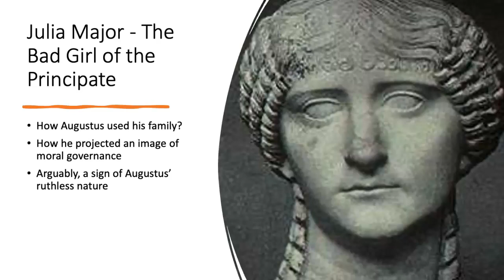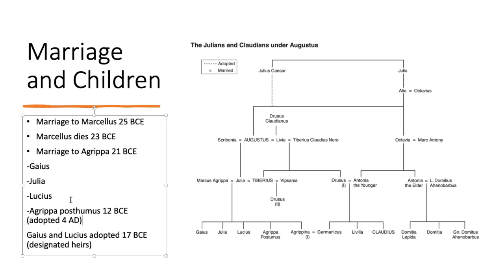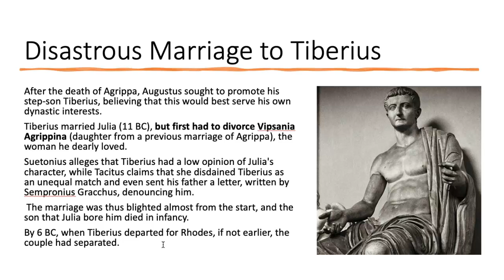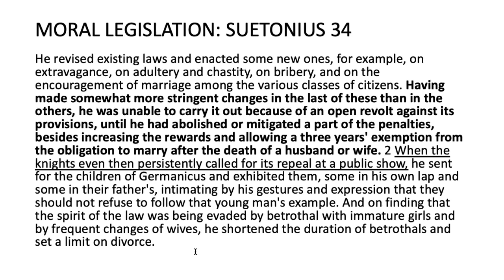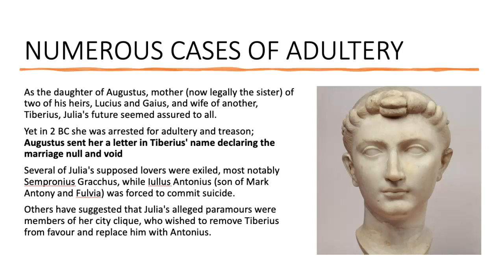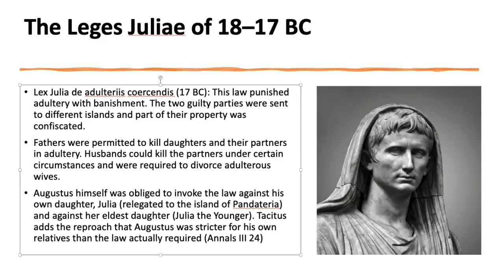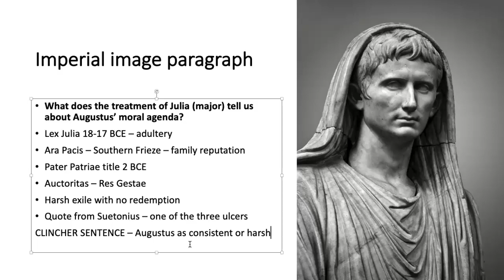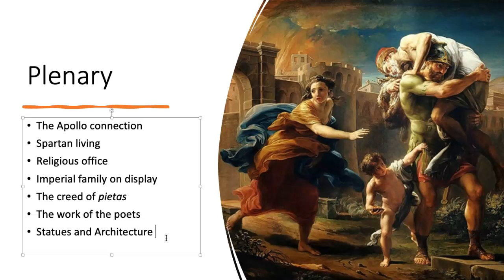Julia Major and The Moral Agenda of Augustus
The video explores Julia Minor and draws attention to how important Augustus considers his moral image to be in terms of shaping the role of the Princeps. I look at Suetonius' descriptions of the treatment of Julia and consider Augustus' motives for his inflexible use of the Lex Julia when it comes to his own daughter.